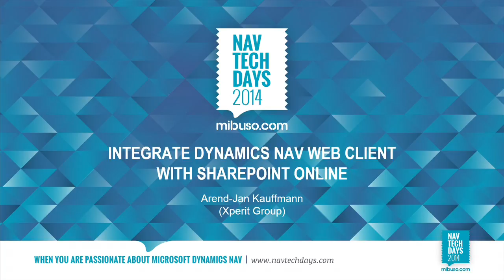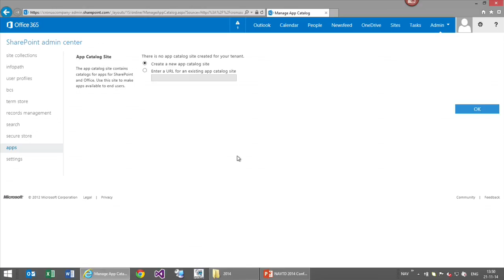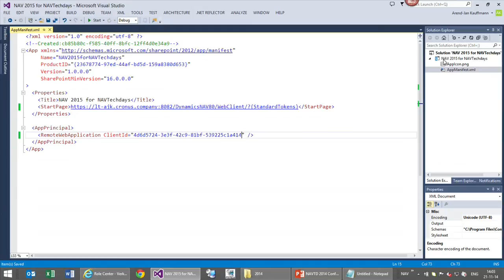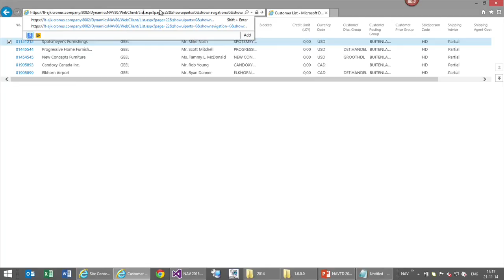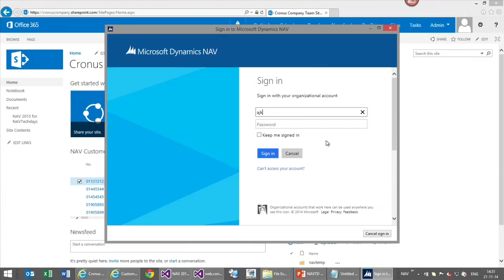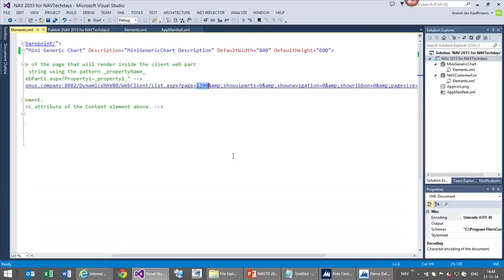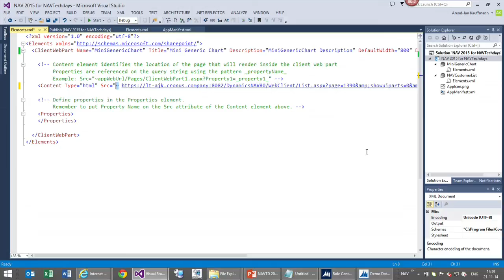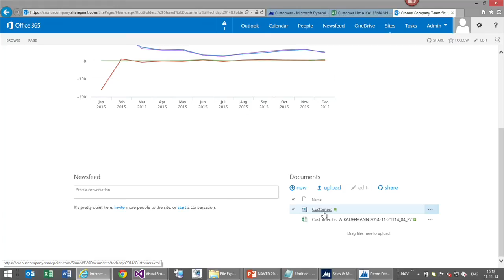NAVTechDays2014 Integrate Dynamics NAV Web Client with SharePoint Online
Recording of presentation during the NAV TechDays 2014 conference of 20 & 21 November 2014 in Antwerp (Belgium)

Presenter: Arend-Jan Kauffmann

Presented on Friday 21 November 2014, 13:30 - 15:00

The Single Sign On feature, that was introduced in Microsoft NAV 2013 R2, enables the integration between SharePoint Online and Microsoft Dynamics NAV. In this session we will look how you can integrate the Dynamics NAV Web Client with SharePoint Online. You will learn what tools, libraries and techniques are used and how to deliver a SharePoint portal that contains webparts that are based on the Dynamics NAV Web Client.